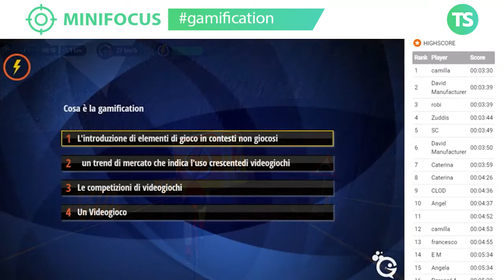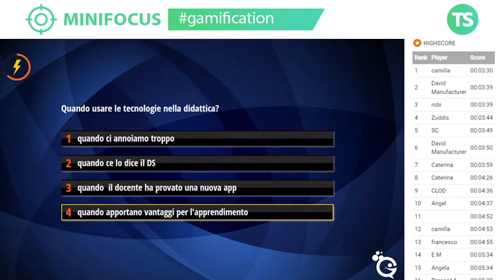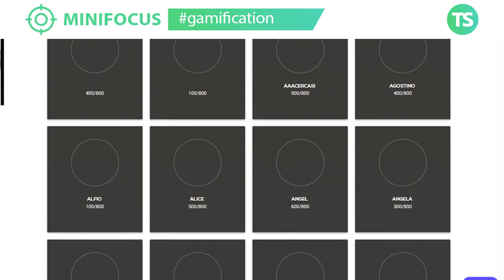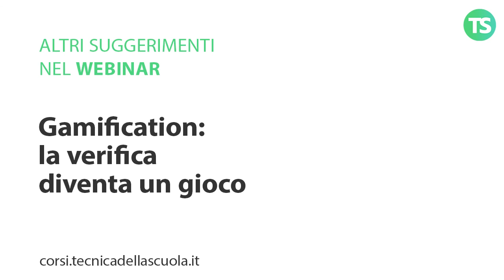Gamification: come la verifica può diventare un gioco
A SCUOLA DI GAMIFICATION

Formatore: Roberto Sconocchini

Saranno svolti 4 incontri di 2 ore ciascuno per un totale di 8 ore
Martedì 17 gennaio 2023 – Ore 17.00/19.00
Giovedì 19 gennaio 2023 – Ore 17.00/19.00
Martedì 24 gennaio 2023 – Ore 17.00/19.00
Giovedì 26 gennaio 2023 – Ore 17.00/19.00

e sui nostri canali social